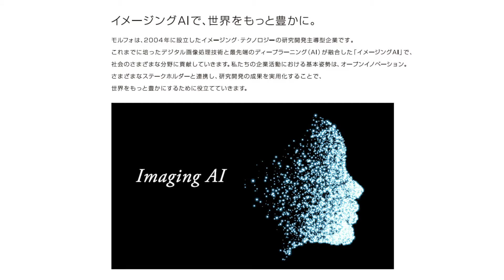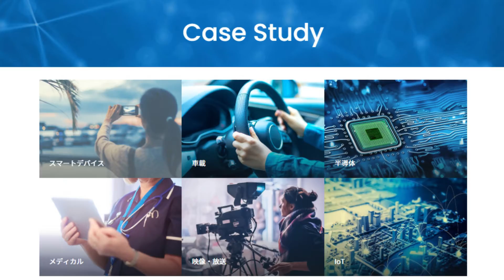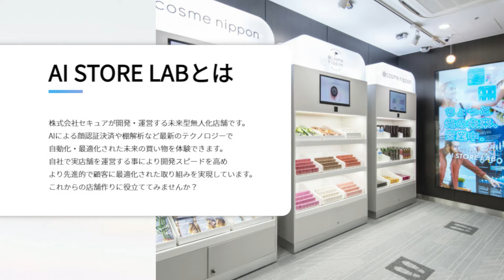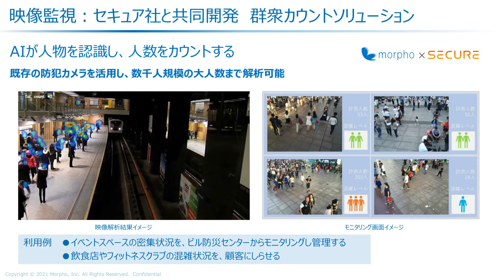【ダイヤモンド経営者倶楽部/対談企画】 テーマ「事業アライアンス」。モルフォ平賀社長&セキュア谷口社長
資本業務提携ならびに、協業第一弾として「群衆カウントソリューション」を発表した、株式会社モルフォと株式会社セキュア。今回は両社から、平賀督基社長、谷口辰成社長をお招きし、今回の事業アライアンスに至った経緯ならびに、事業アライアンスを行う上で重視するべきもの、またそこから生まれる社内効果などについて語っていただきました。

司会　瀧澤美音
対談進行　北村和郎(ダイヤモンド経営者倶楽部)